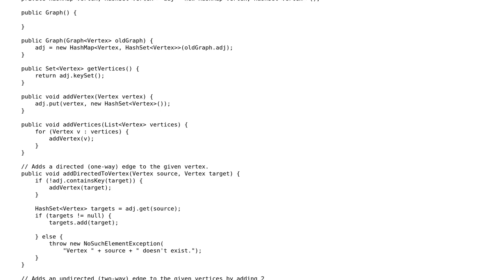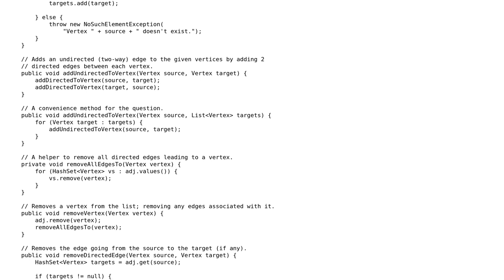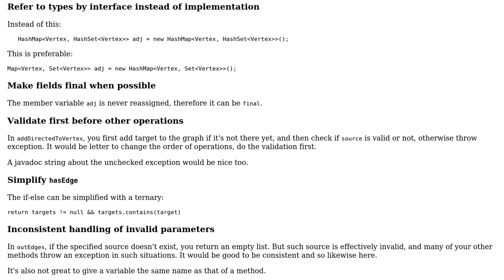Code Review: Graph, and a search that visits each edge exactly once in each direction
With thanks & praise to God, and with thanks to the many people who have made this project possible! | Content (except music & images) licensed under CC BY-SA | Music | Images & others | With thanks to user janos user Carcigenicate user 200_success and the Stack Exchange Network Trademarks are property of their respective owners. You are responsible for your own actions.